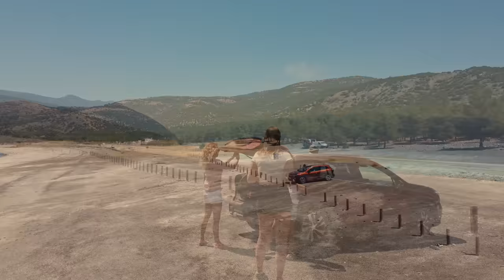Suzuki X Aygen Ailesi | Rotadan Çıktınız "Yol Hikayeleri" | 7. Bölüm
"Doğaya teslim olmaya ihtiyacımız vardı, biz de öyle yaptık."
Rotadan Çıktınız'ın 7. bölümünde Aygen Ailesi uzun bir yolculuğa çıkıyor ve ilk durakları dünyaca ünlü Salda Gölü oluyor. Salda'nın kendine özgü yapısını detaylıca inceledikten sonra, Kaklık Mağarası'ndaki doğal yaşamın içinde kendilerini buluyorlar. Macera dolu günlerini, Pamukkale Travertenleri ve Hierapolis'te tamamlıyorlar.

Aygen Ailesi uzun süredir Suzuki’nin ALLGRIP 4X4 sürüş sistemiyle, rotadan çıkıyor. Yol arkadaşları S-Cross, gerçek SUV teknolojisi ve karakteriyle onlara keyif ve macera dolu yolculuklar sunuyor. Aygen Ailesi ve S-Cross’un rotadan çıktıkları anlara, bu özel yol hikayeleri serisinde eşlik ediyoruz.